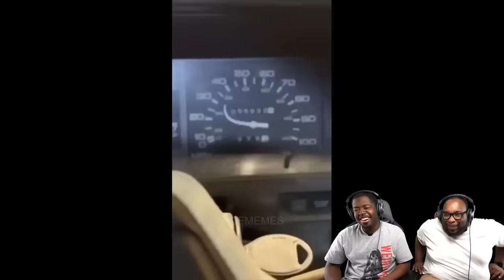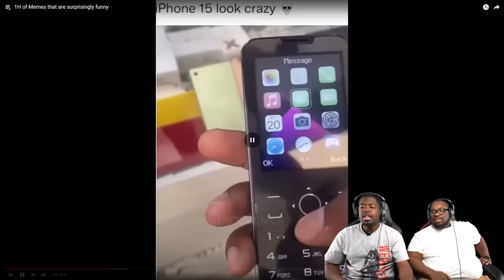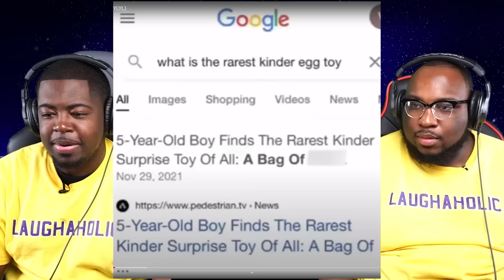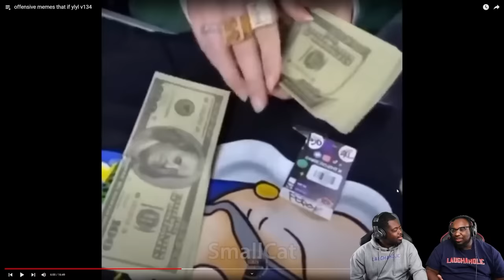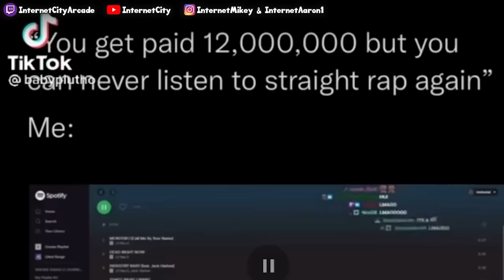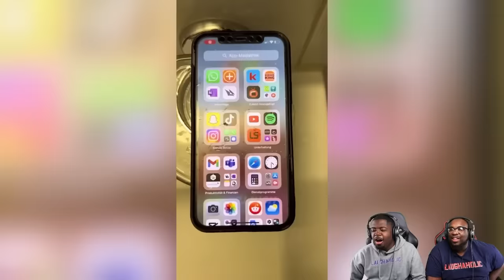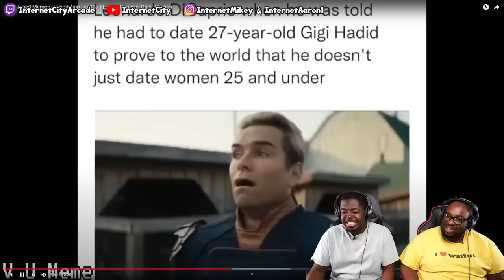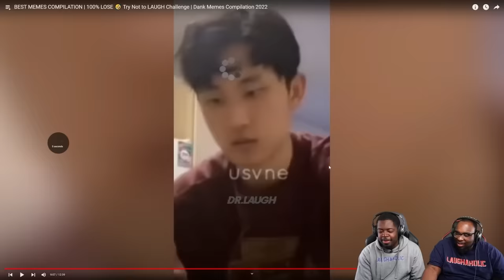2 hours of Memes, but it feels like 2 Minutes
Today we're reacting to 2 hours of memes for the boys. These funny memes are sure to make your day better.